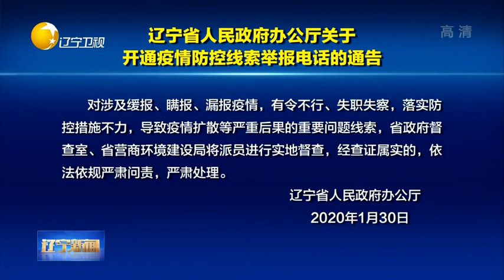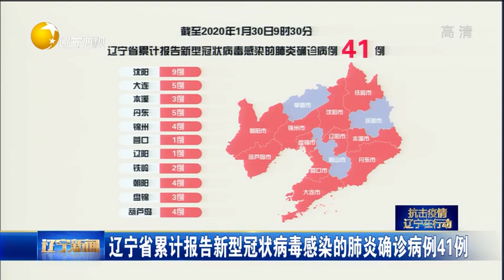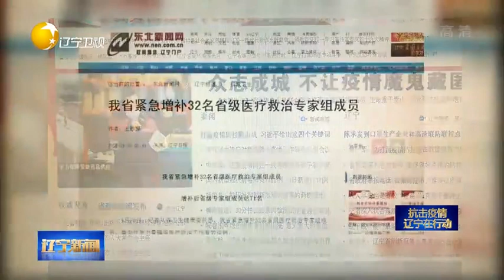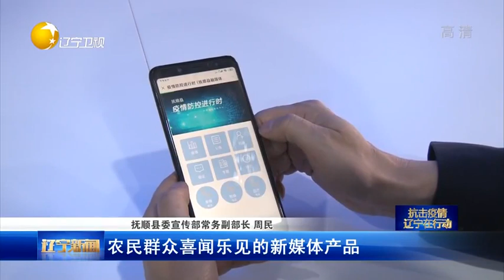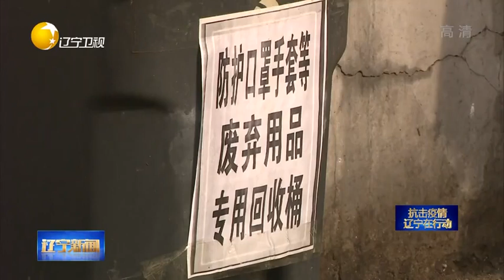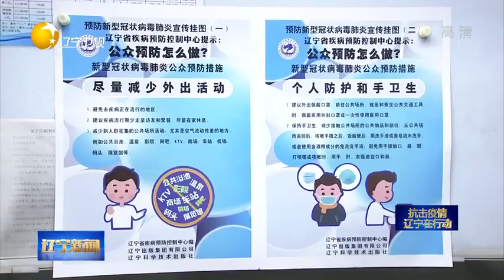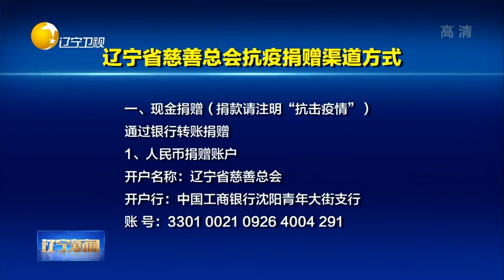辽宁新闻20200130：省新型冠状病毒感染的肺炎疫情防控指挥部召开第三次会议